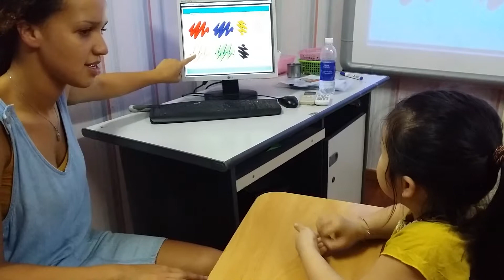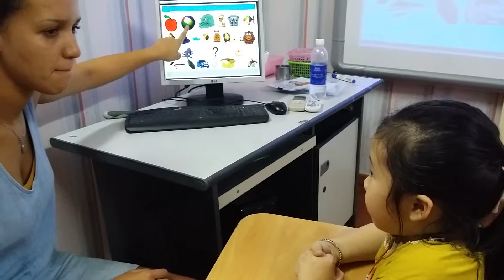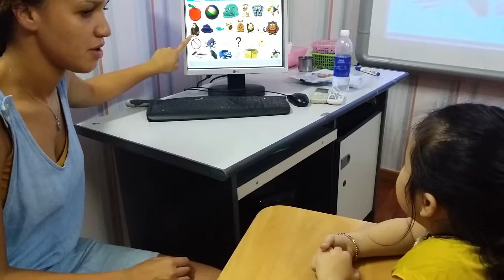Placement Test CEC Kim Ma Thuong - Thảo Anh